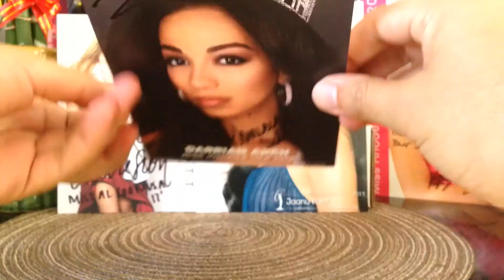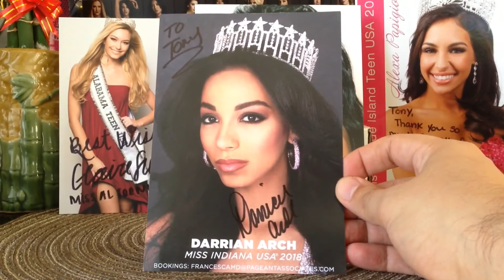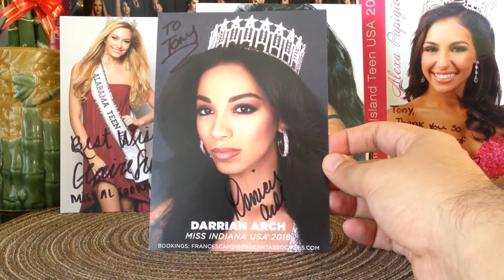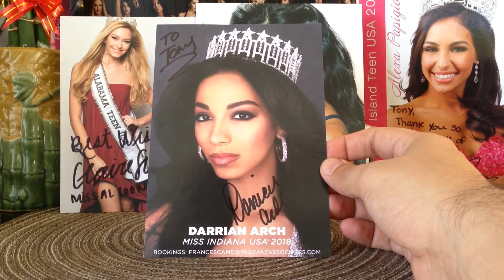USA Pageant Series: 2018 Miss Indiana USA- Darrian Arch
Thank you to the beautiful Miss Indiana USA 201 Darrian Arch for the awesome autograph. God Bless you in all you do!

Thanks

Tony